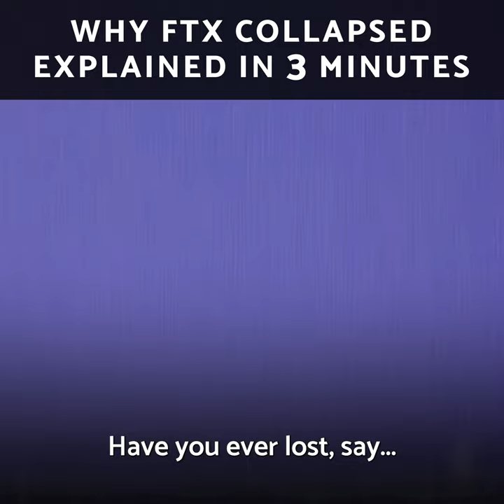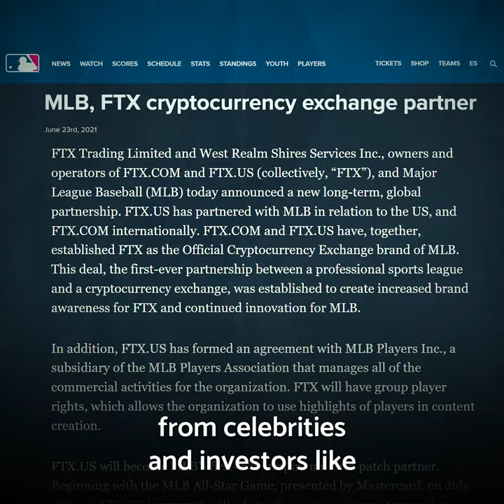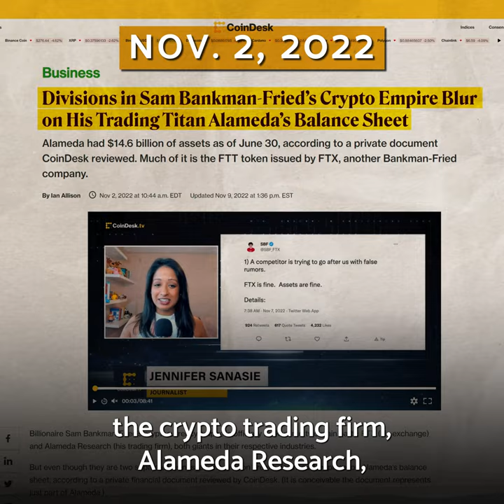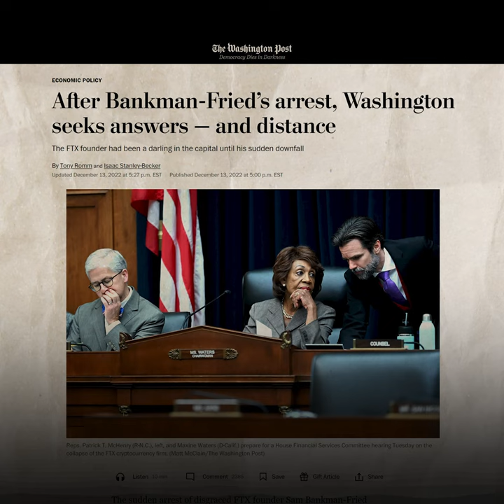FTX's Downfall Explained in 3 Minutes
Sam Bankman-Fried was just arrested in the Bahamas a month after FTX collapsed. Here’s why.